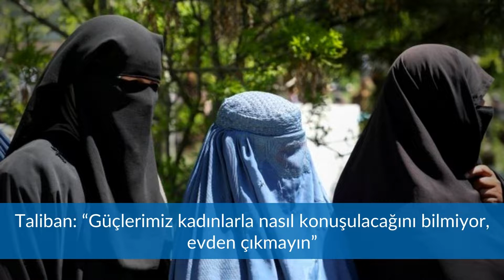TSK, AFGANİSTAN'DAN ÇEKİLİYOR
TSK: "Afganistan'daki unsurların tahliyesine başlandı"
Erdoğan: “Bir tarafta açlığın, diğer tarafta lüksün hüküm sürdüğü bu düzen devam edemez”
Mansur Yavaş: "Melih Gökçek belediyeye ait cipi iade etmedi"
İzmir Tabip Odası Başkanı: “Tanımlanamayan yeni bir mutasyon görülmeye başladı”
Taliban: “Güçlerimiz kadınlarla nasıl konuşulacağını bilmiyor, evden çıkmayın”